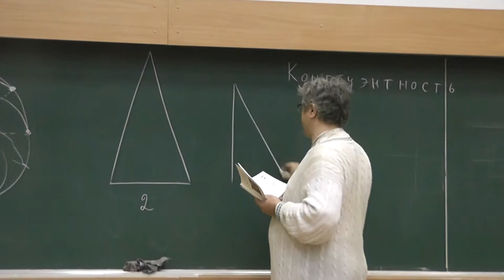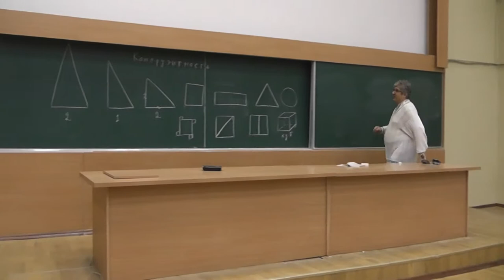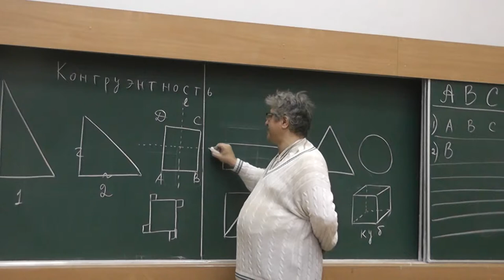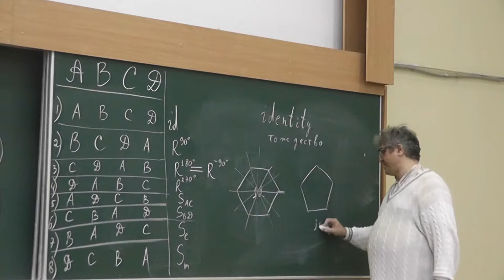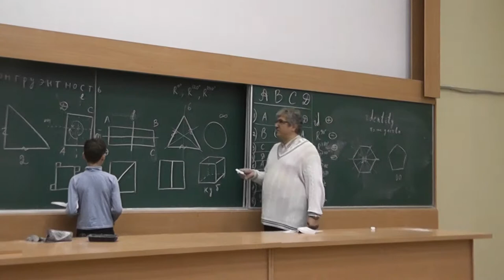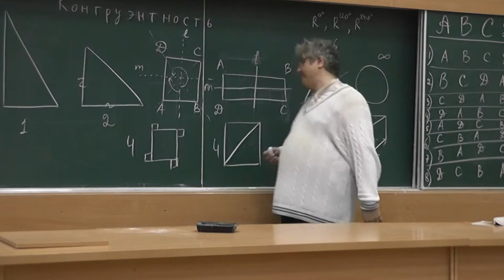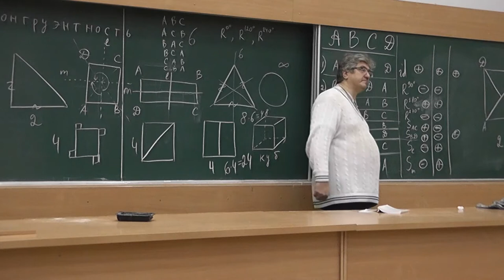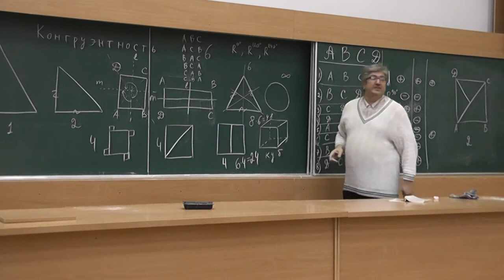31 Самосовмещения (72)